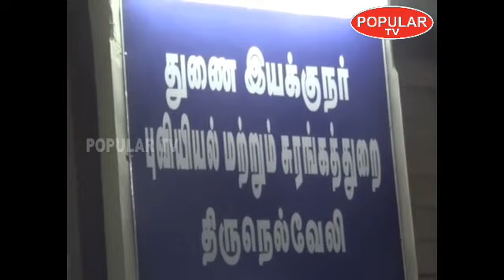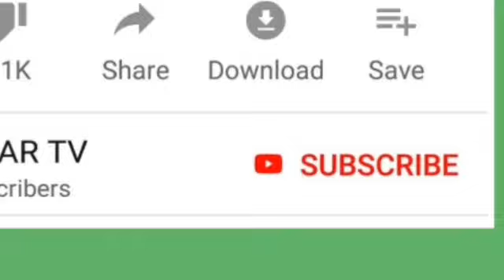நெல்லையில் இருந்து புதுச்சேரிக்கு தாது மணல் கடத்தல்! எஸ்பி உத்தரவின்படி நாங்குநேரி போலீஸ் மடக்கியது!